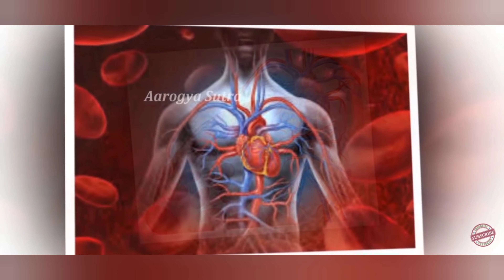did you now like did part 8// meeku telusa part 8 మీకు తెలుసా // Shafi Telugu text channel //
description
Shafi Telugu text channel